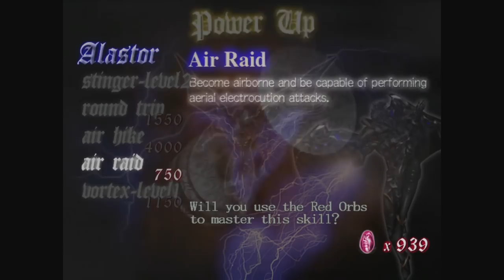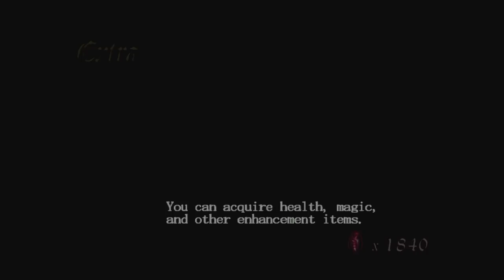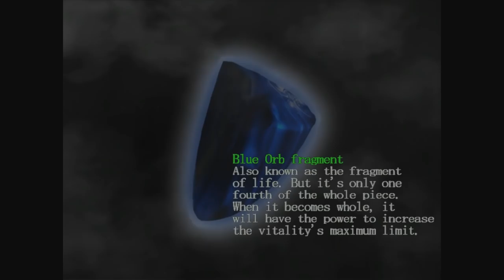Best Friends Play Devil May Cry HD (Part 4)